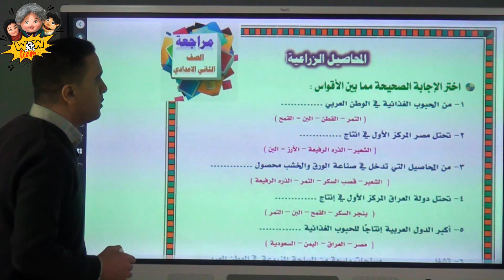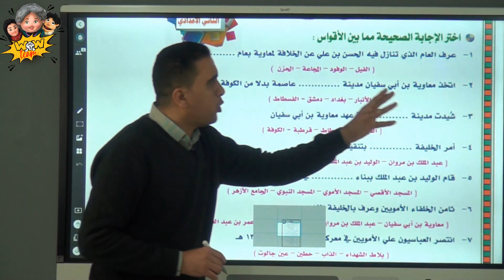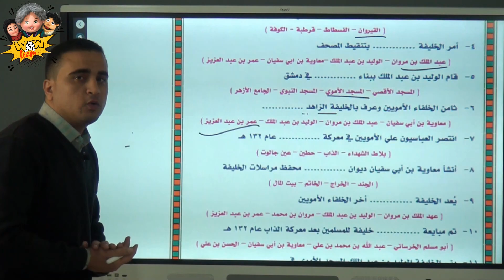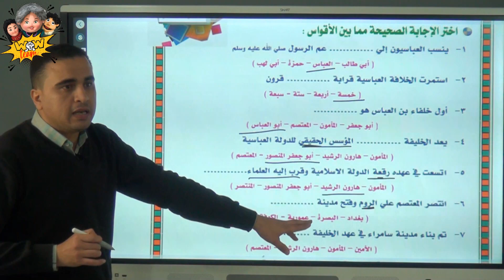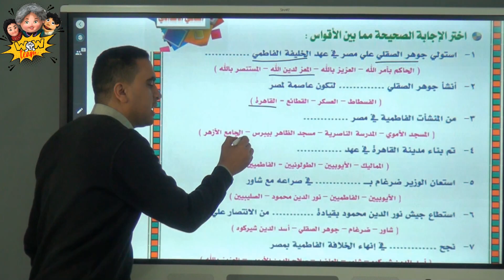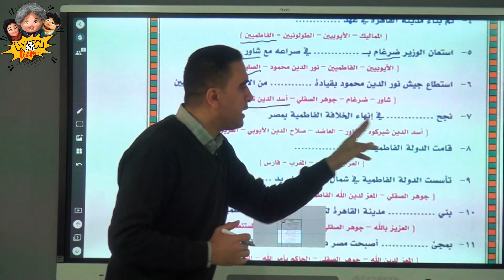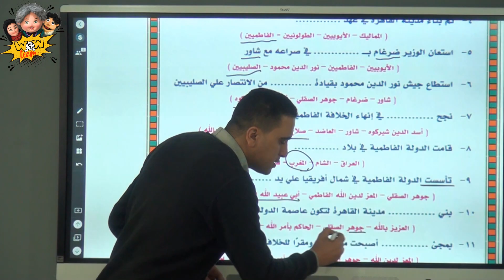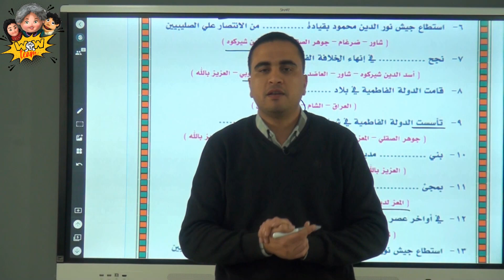متعدد التخصصات /منهج الدراسات الاجتماعية للصف الثاني الاعدادى /عن شهر مارس2021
محمد مصطفي